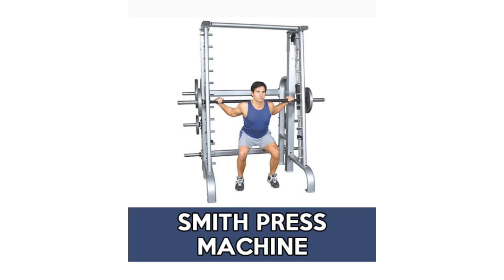Exercise Machine Parts And Accessories